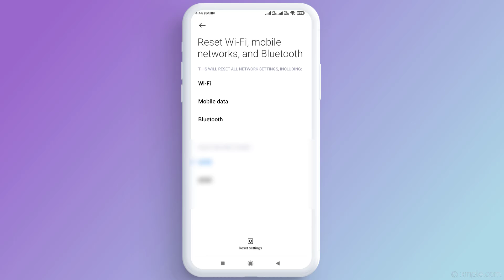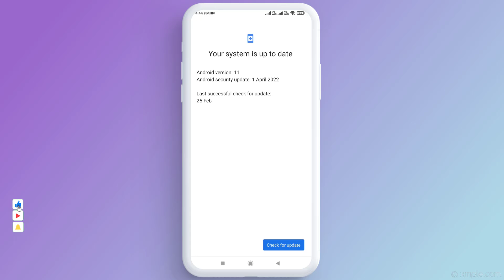How to Fix Wi-Fi Error Check Password and Try Again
Best Recommendations
How to Turn Off Calculator | Calculator Tips & Tricks